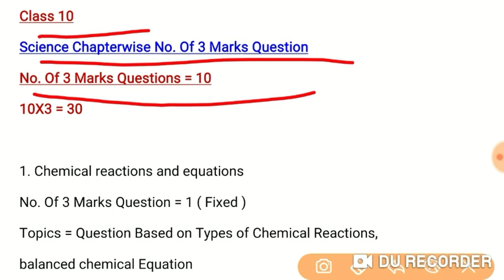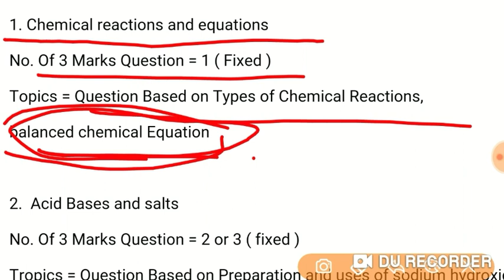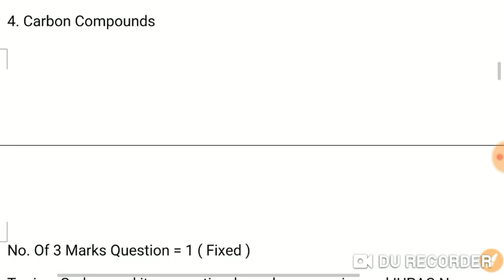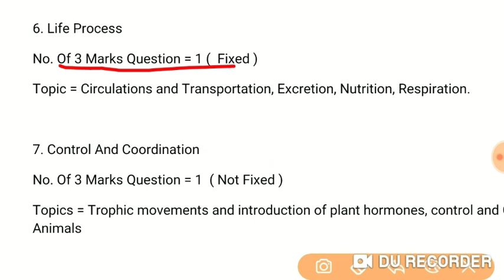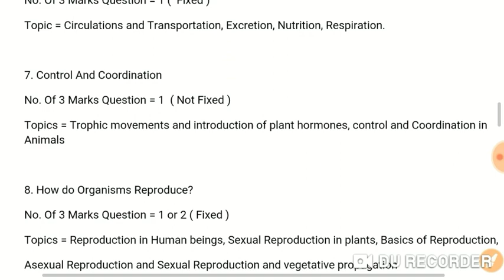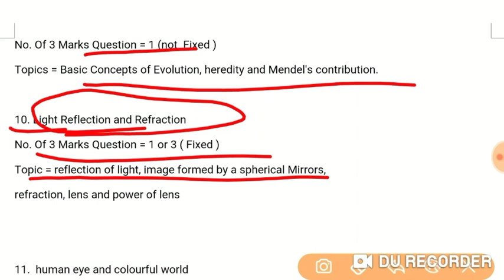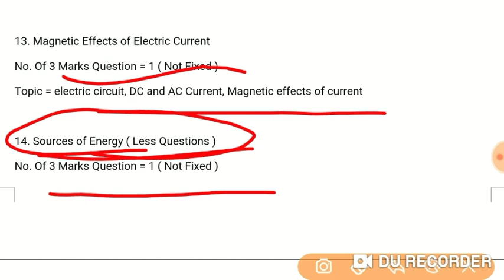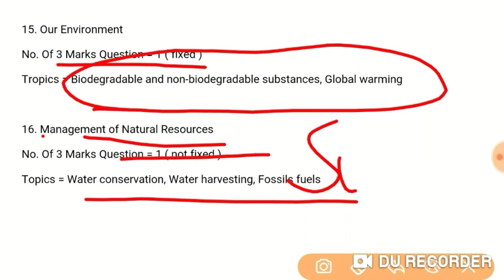Cbse board exam 2020 || Science Class 10 Chapterwise topics || Science Class 10 Important Questions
Hello Students Welcome to our YouTube channel Students Life इस वीडियो में हम जानेंगे Cbse board exam 2020 के लिए science में 3 Marks के Important Topics को और ये भी जानेंगे कि कौन कौन Chapters से कितने Question पूछे जाएंगे Thanks For Your Support

Science Class 10 Chapterwise topics Science Class 10 Important Questions

Science 5 marks Chapterwise Topics and Number Of Questions asked in Each Chapters For Cbse exam 2020